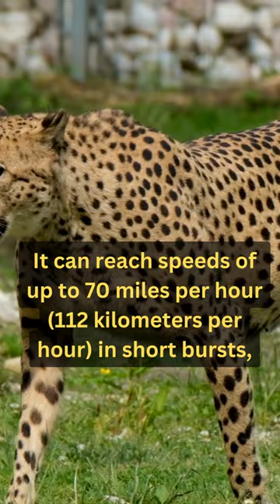DID YOU KNOW? The CHEETAH is...